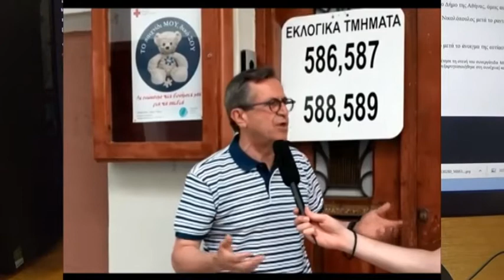4 REP SPILIOTOPOULOS NIKOLOPOULOS